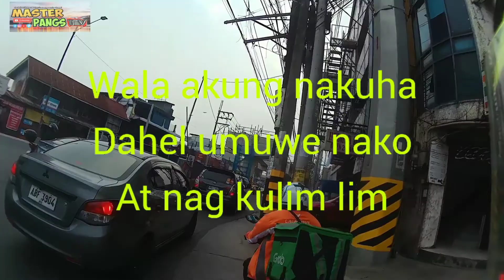MR SPEEDY COURIER NG HINGE NG KANIN SA CUSTOMER/prank lang